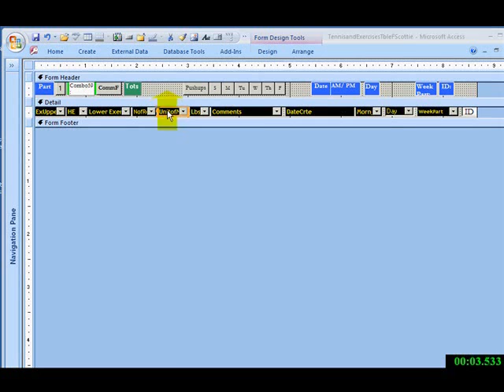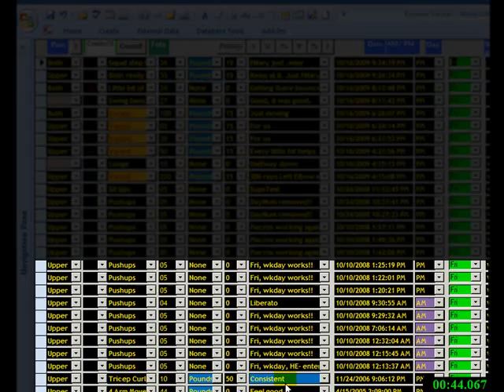ACT Access 2007 crank up CONDITIONAL FORMATTING.